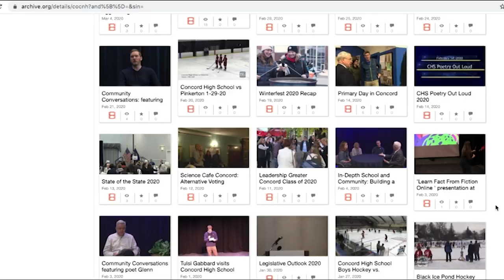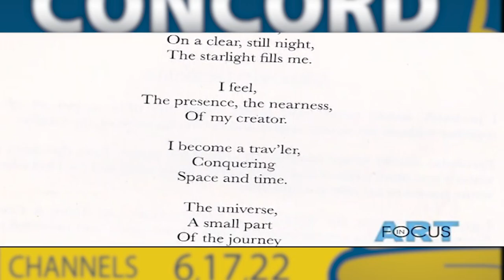ConcordTV Explores the Archives: Art in Focus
We're looking back at another episode of our 2011 arts/entertainment program Art in Focus. This episode featured painters, dance groups, and more! Do you want us to bring back Art in Focus?